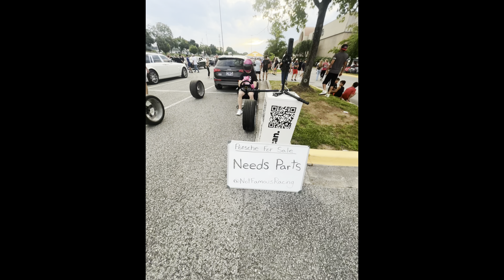Knoxville Harper Cars & Coffee Pullouts, Flybys& Full Sends! - August 2023